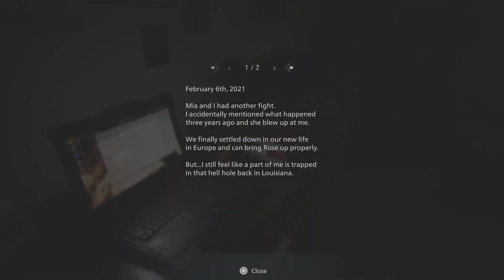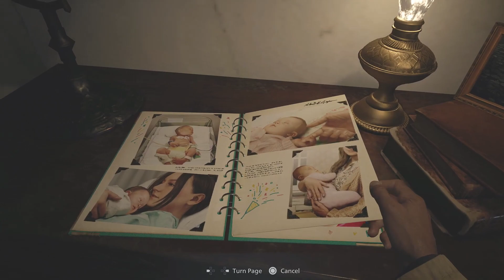Resident Evil 8 Village - Opening Scene 4K ULTRA HD PS5 Gameplay